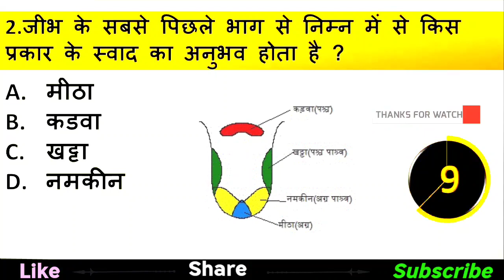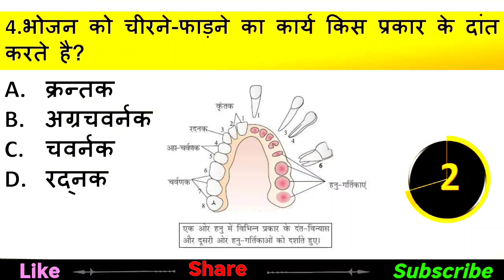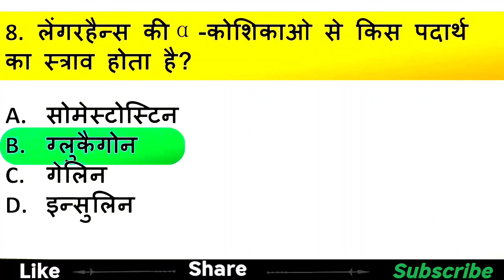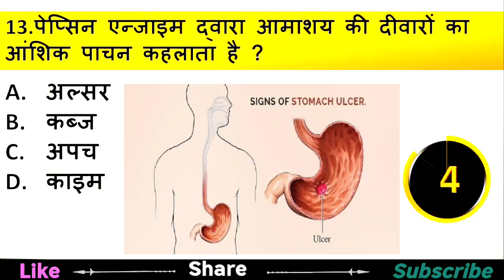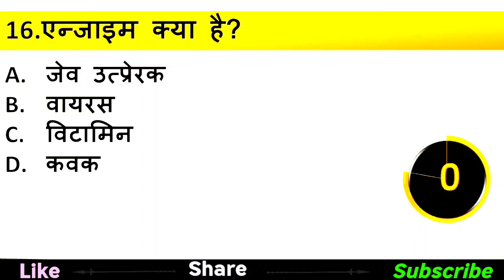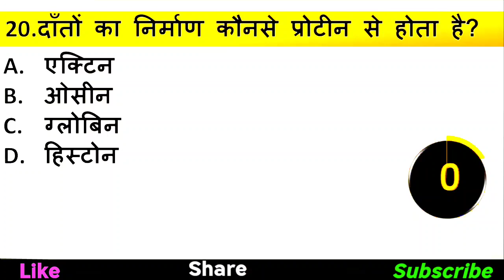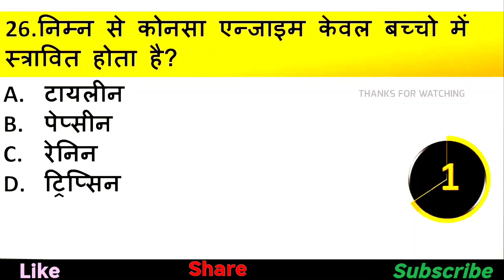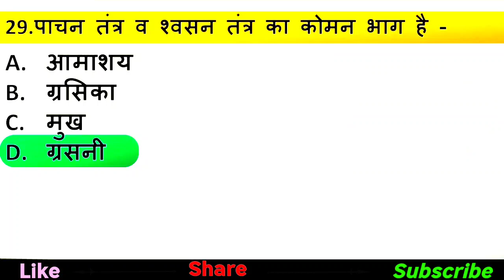मानव पाचन तंत्र Human Digestive System Gk_top Gen.Science 1st Grd.& Rajasthan_police By Raj Naglot